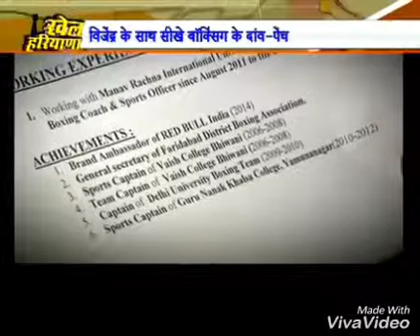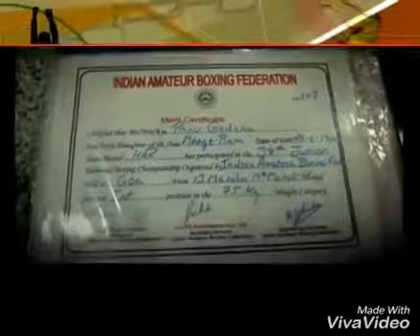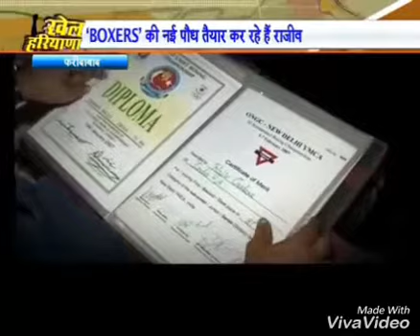International Boxer Rajiv Godara Biography Part.1.2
Stv. Haryana News International Boxer Rajiv Godara Biography Part.1.1Dronacharya boxing club

Weight Loss Training, international Olympics Committee,
Boxing Federation of India,
Punch Me Hai Dum, Boxing Club,